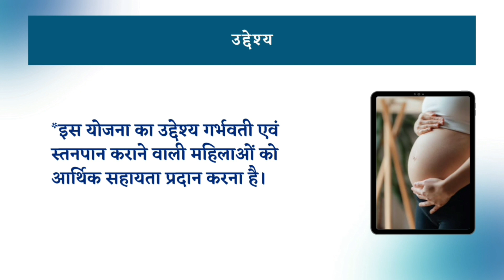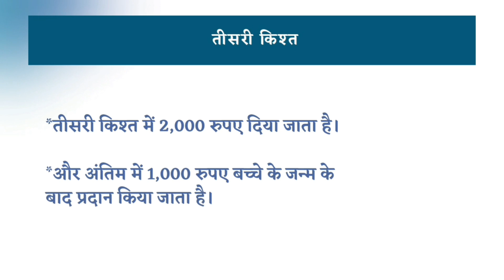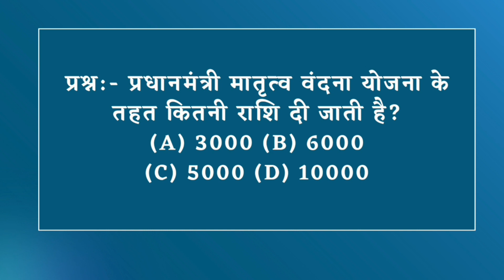pm matru vandana yojana | pm matritva vandana yojana | current affairs | yojana 2023 | upsc cse 2023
welcom to our youtube channel nand era - education platform

*one rank one pension 2022 | one rank one pension latest news today | national pension scheme india |

*रमन प्रभाव क्या है? | what is raman effect | raman effect in hindi | raman spectroscopy | upsc | psc

*What is Rajasthan Disabled Scooty Scheme? | Rajasthan scooty yojana 2023 | Daily current

*cgpsc 2023: Rajiv Gandhi kisan nyay yojana kya hai | Daily cg current affairs | Current affairs 2023